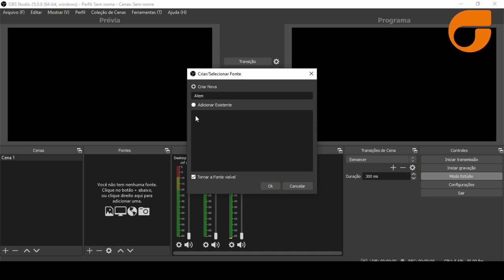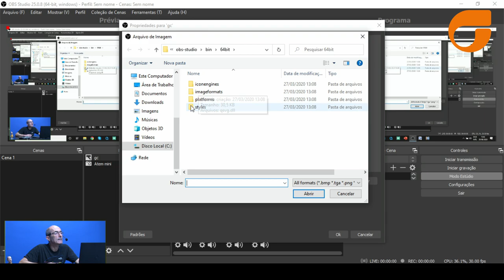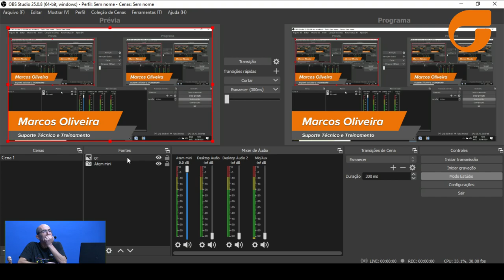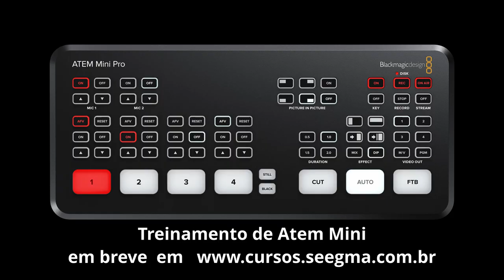DICA ATEM MINI X OBS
como integrar atem mini ao OBS -  trecho da aula 17 do novo curso de atem mini da seegma.

Para maiores informações do Treinamento de Operador de Atem Mini, fale com a gente: